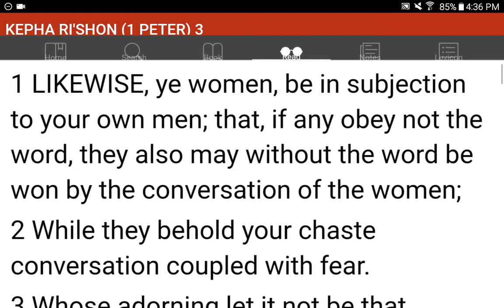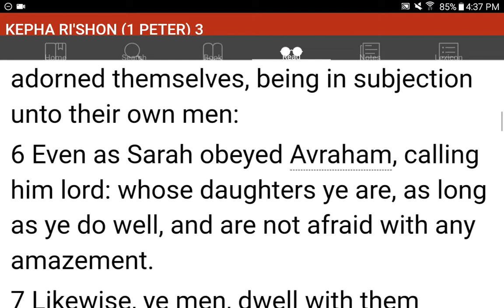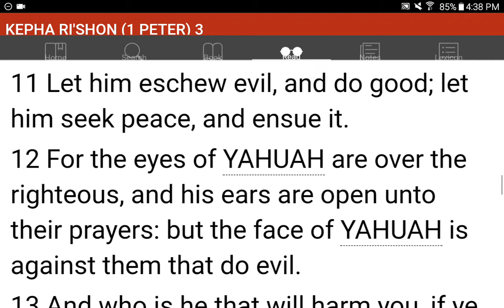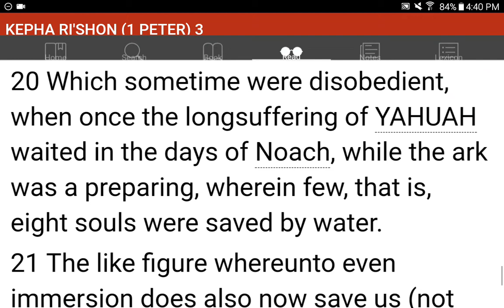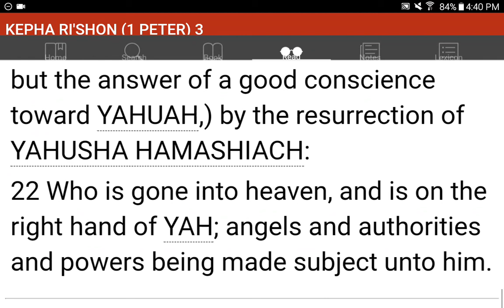💜h?™ "What's the MOST HELPFUL & SIMPLEST WAY that WORKS?"™ GIVE 1P/Month NOW! GCash